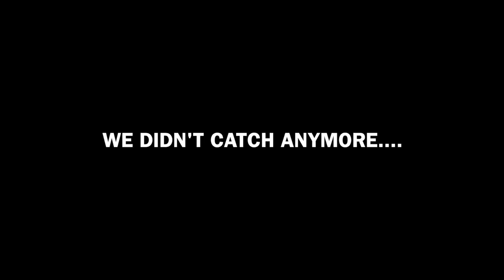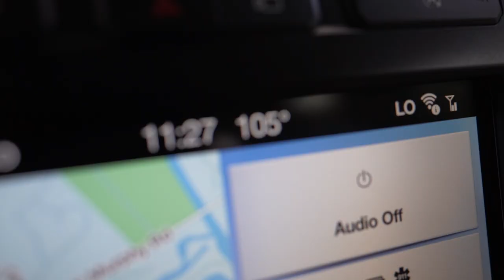The WORLDS BEST TASTING FISH!!! (Snook Catch, Clean, Cook)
In today’s video we go out in search for the worlds best eating fish in the world! A snook is not a market fish only can be eating if caught and harvested. Its a different style of video I hope you guys enjoy it!!